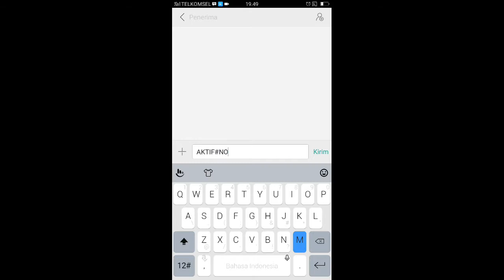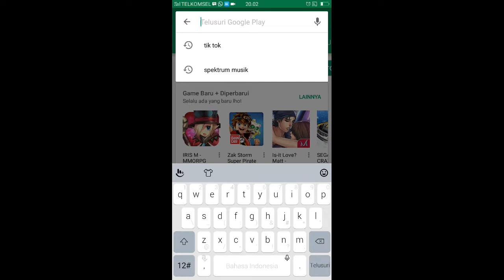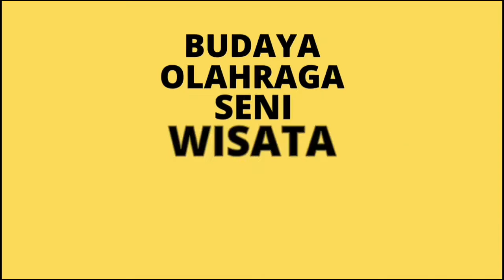Cara dapet bonus banyak dari indomart